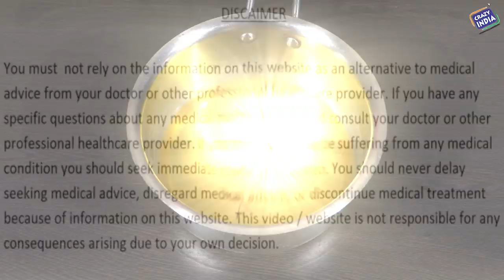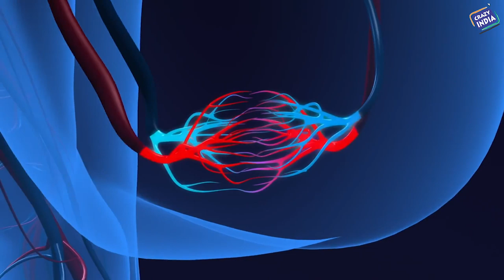ये गंजो के सिर पर बाल उगा दे, कब्ज को खत्म, सूँघने से माइग्रेन ठीक और पीने से शरीर बन जायेगा फौलादी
दोस्तों आज की इस वीडियो में हम आपके लिए जो चमत्कारिक जानकारी लेकर आये है वो नुस्खा या चीज आपकी जिंदगी को बदलकर रख देगी  और यदि आप इसका सेवन लगातार करते है तो आपका शरीर बना जायेगा फौलादी तो आइये दोस्तों जानते है उस चीज के बारे में की वो है क्या